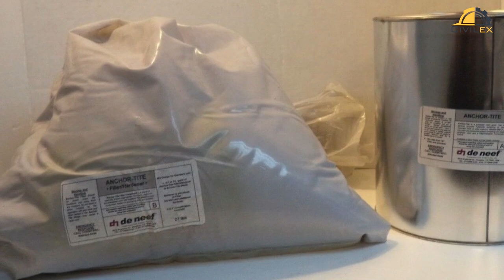Grouting in Building Construction: Tips & Techniques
Grouting is a process of filling gaps and cracks using a mixture of cement, sand, water or chemicals. It is commonly used in construction to repair concrete cracks, fill gaps in tiles, waterproofing, and soil stabilization. Grouts are classified into four categories: Cementitious Non-shrink Grout, Polyester Based Grout, Non-Shrink Grout, and Chemical Grout. Grouting is typically carried out by driving pipes or boring holes into the ground and pumping the grout solution at high pressure through inserted tubes. The process of grouting improves the structure of the site and is useful in controlling groundwater flow, leakage, and harmful waste materials.